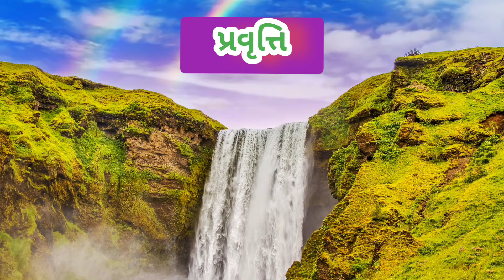પ્રજ્ઞા પ્રવૃત્તિ " ક્રિયાતાલ દ્વારા સંખ્યાગાન" std.1&2 Numbers 1 to 100 Maths Activity...